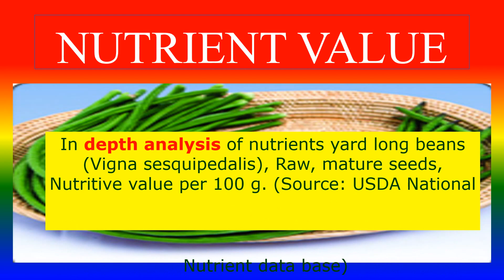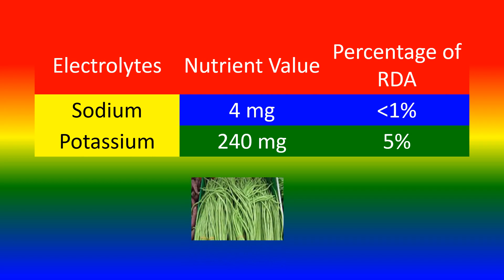YARD LONG BEANS - NUTRIENTS Value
To study  YARD LONG BEANS - Nutrients Fact,